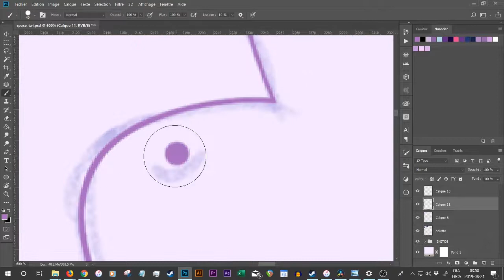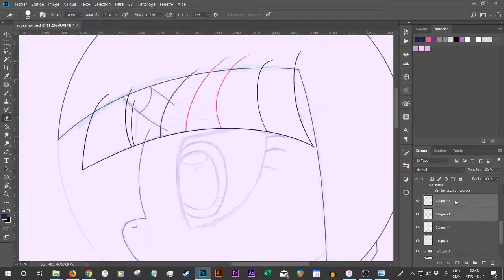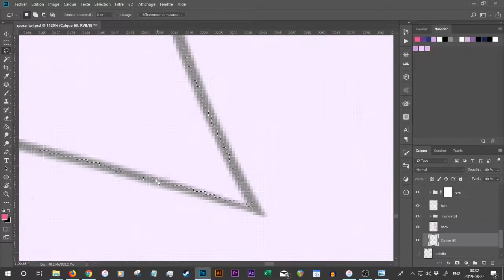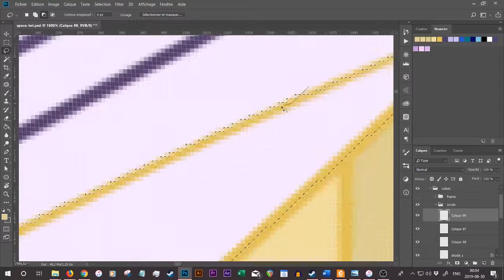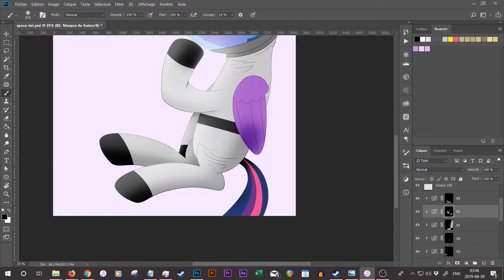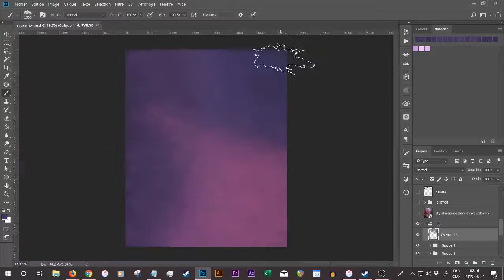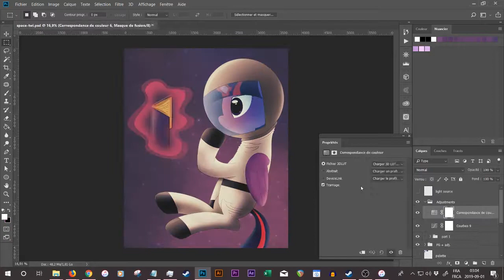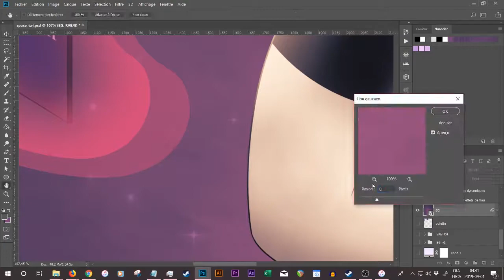Lost In Space | MLP FANART SPEEDPAINT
Back with a new speedpaint of my latest pony fanart called "Lost In Space"!

-"ZTO" and "By Your Command" by Devin Townsend off the album Ziltoid the Omniscient (2007)
-"Cygnus X-1" by Rush off the album A Farewell To Kings (1977)
-"Pale Blue Dot" by Dream Theater off the album Distance Over Time (2019)